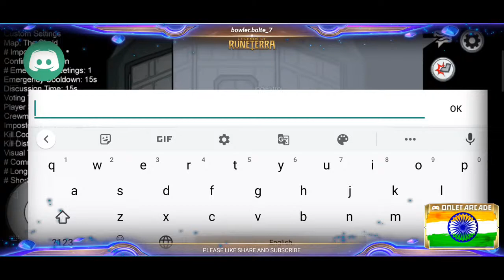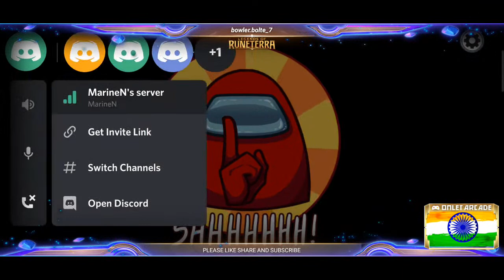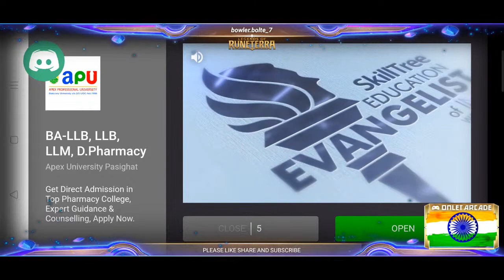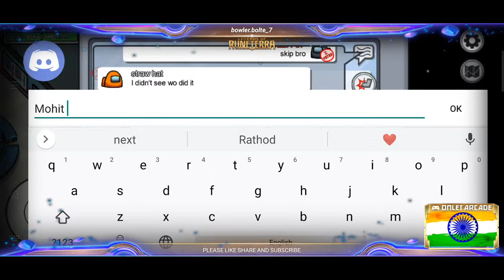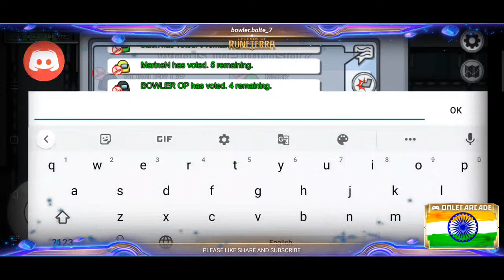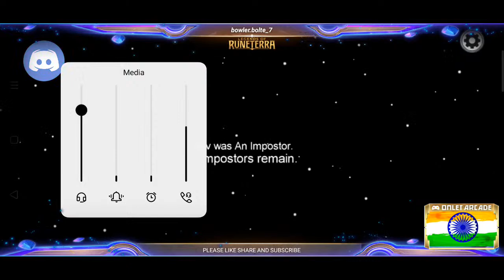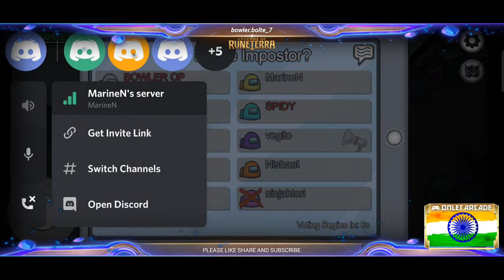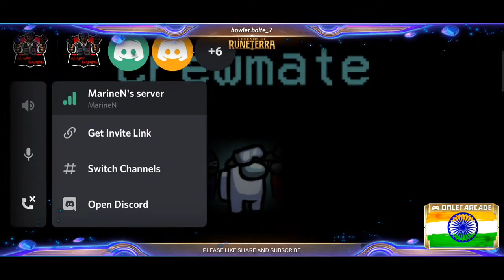AMONG US MOBILE LIVE with SUBs | join discord to play